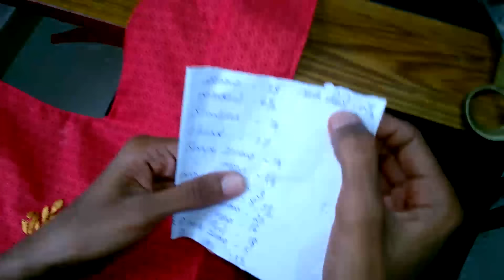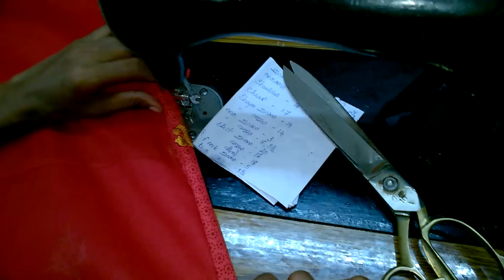Churidar cutting and stiching easy method part-2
Ladies And Kids Tailoring Tutorial Easy Method,Theory Base Detailed Explanation,Churidar salwar kameez cutting and stitching easy method,latest model salwar cutting and stitching easy ,
100% Free Tailoring Tutorial classes For Beginners In Malayalam